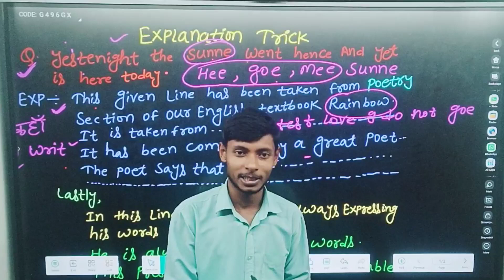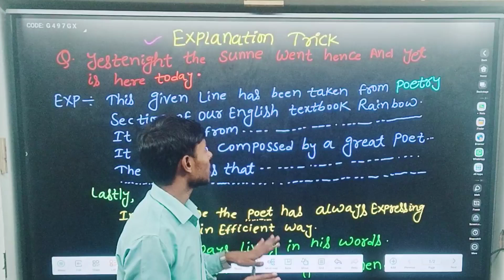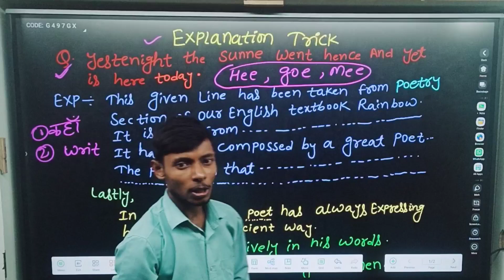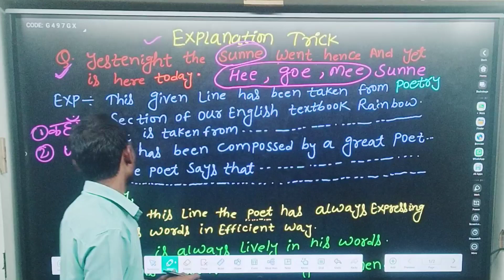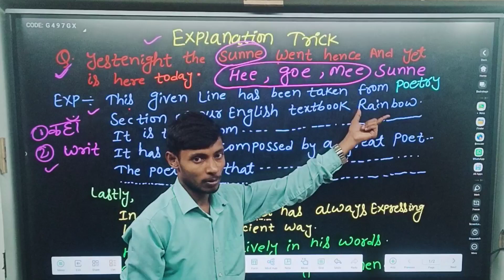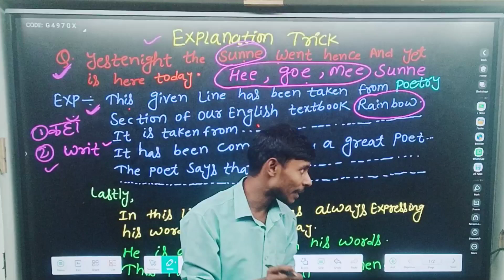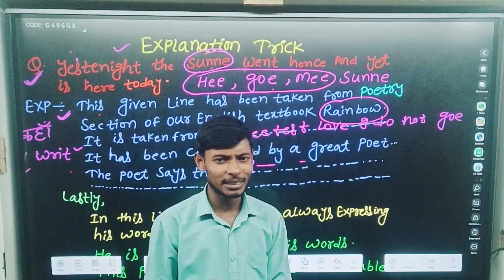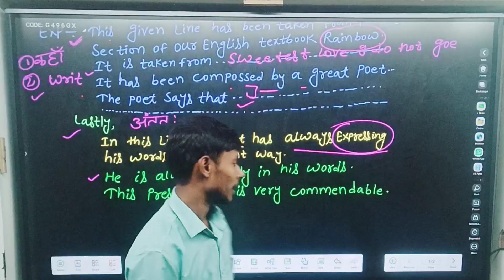ENGLISH 12th explanation trick।। Question koi bhi answer ek hi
12th english poem explanation trick//poem explanation likhan ka trick 12th class/bihar board english 12th explain

12 class english
class 12th english explanation in hindi
class 12th english explanation
class 12 english poem explanation in hindi
explanation class 12th english
12th english explain kaise karen
Class 12th english poem explanation
Bihar board english 12th explantion
Bseb inter english poem explain
Explanation kaise likhen 12th class english
Trick 12th class english
explain any one of the following
Explantion trick 12th english peom
Kaise trick se english me explanation likhen 12th class
Explanation trick 12th
inter english trick explain